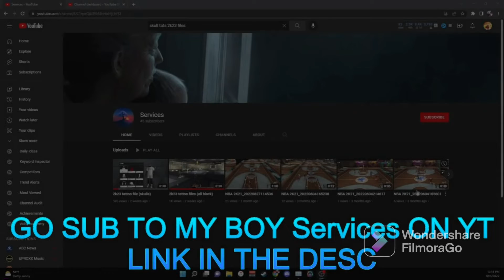*NEW* NBA 2K23 SKULL TATTOO GLITCH FILE!!! HOW TO GET ANY TATTOO FOR FREE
🌐JOIN MY #1 DISCORD SERVER🌐

💎JOIN MY SECOND DISCORD SERVER💎
*STILL UNDER MANAGEMENT*

MUST READ
- SKULL TATTOO FILE

- METHOD FIRST WHEN YOU MADE A EMAIL IN 2K IT WILL HAVE A 2DAY LIMITED AFTER THOSE 2DAYS 2K WILL UNLINK YOUR ACCOUNT
IT WILL SAY IS LINKED IN NBA 2K.COM
BUT IN GAME IS UNLINK

IT WILL SAY IT HAS BEEN REMOVED BUT ITS REALLY NOT. ITS BUGGED

WHEN IT COMES BACK UP ILL BE DROPPING A TUTORIAL

- 99 OVERALL ONE DAY NBA 2K23

save wizard 2k23, 2k23 files, save wizard nba2k23